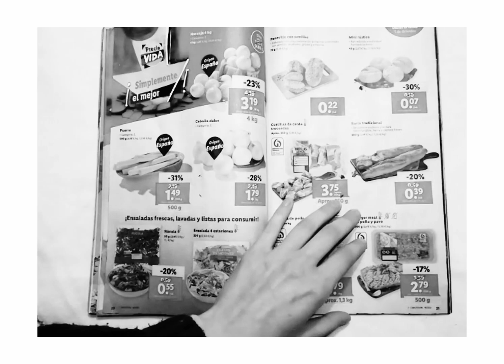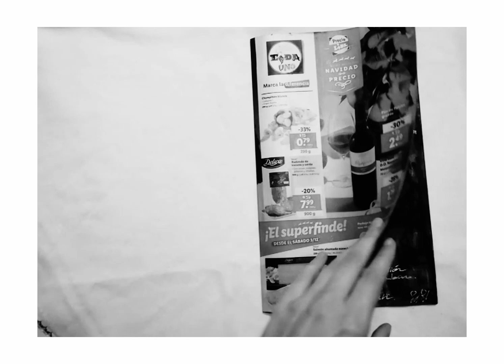Poesía y Pintura Expandida - La Llamaban Libertad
IT / EN / ES 👇👇👇

🇮🇹 Italiano

È più facile e più bella una gabbia d'oro che una lotta continua, ma fino a che punto ti puoi adeguare?

Testo dell'opera, originale syamhope

"La chiamavano libertà”

A volte si vede a sprazzi,
in qualche bagliore di luce,

A volte si perde tra le ombre,
A volte la si dà per scontata,

A volte la si sogna...

Ma, quando la trovi,
La senti.

Allora Riconoscila,
Inseguila,

Difendila!

Sta nelle piccole cose,
In un paio di cuffiette,
Tra le note,
Tra le parole,
In una mano,
In una decisione.

La chiamavo libertà,
La dipingevano,
La mascheravano,
La suonavano.

Pochi la trovavano.
Ancor meno la riconoscevano.

🇬🇧 English - Original poetry from the artwork

"They called it freedom"

Sometimes you can see it in some sparkles,
In some glow lights,
Sometimes you lose it in the shadow,

Sometimes you take it for granted,
Sometimes you dream about it...

But, when you find it,

Then recognize it,
Run after it,

Defend it!

It's in the little things,
In the headphones,
In the notes,
In the words,
In a hand,
In a decision.

They painted it,
They mask it,
They played it,

Fews found it,
Even fewer recognized it.

🇪🇸 Español - Texto Original de la obra

“La llamaban libertad”

A veces destella,
en algún resplandor de luz,
A veces se pierde
entre las sombras,

A veces se da por hecho,
A veces se sueña con ella…

Pero, cuándo la encuentras,
La sientes.

Entonces Reconócela,
Siguéla,

¡Defiéndela!

Está en las pequeñas cosas,
En un par de auriculares,
Entre las notas,
Entre las palabras,
En una mano,

En una decisión.

La llamaban libertad,
La pintaban,
La disfrazaban,
La tocaban.

Pocos la encontraban,
Aún menos la reconocían.

Original Sound
Original Artwork
Original Poetry